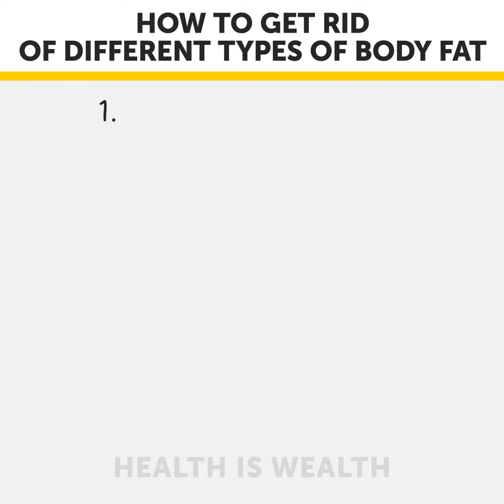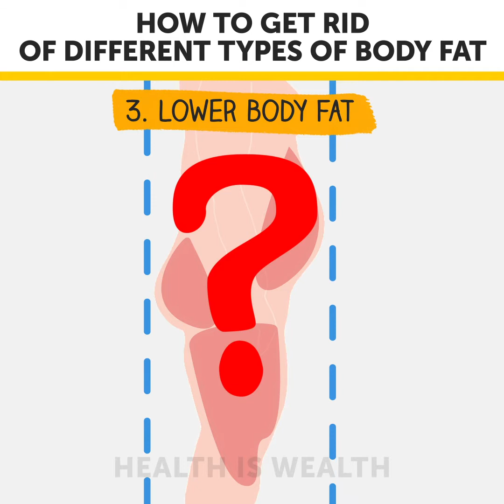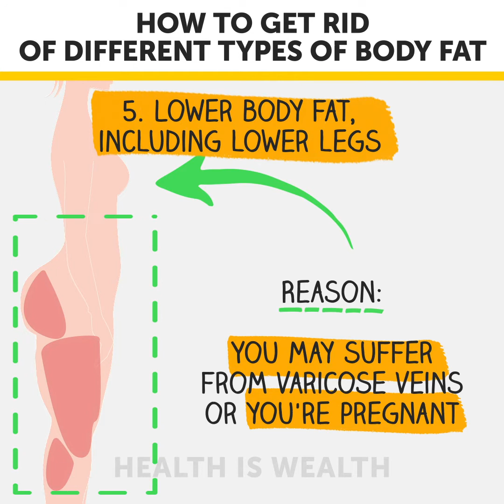How to get rid of different types of body fat